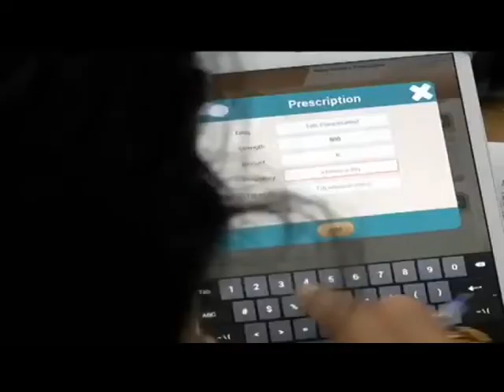NEED OF THE HOUR EP 05 AAP KAPIL MISHRA PART 1